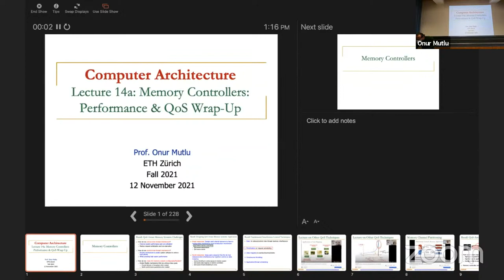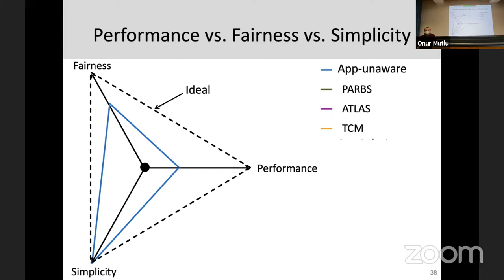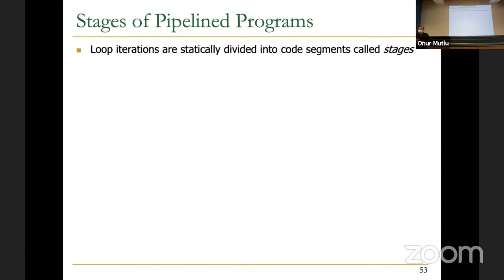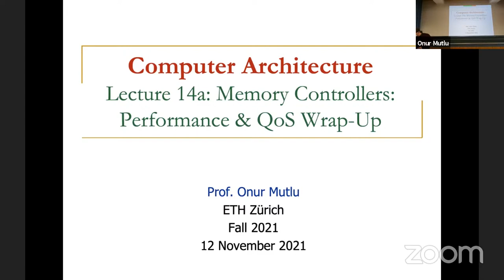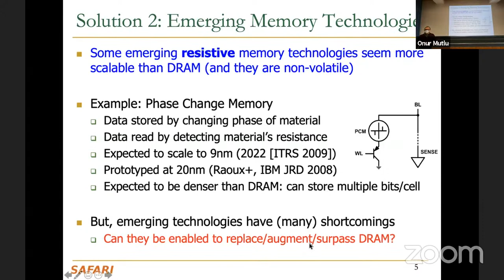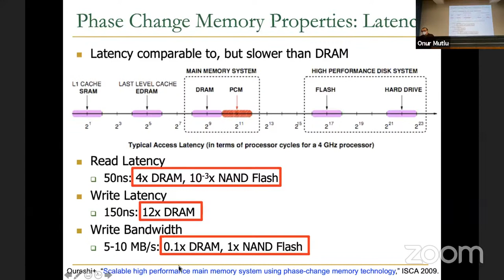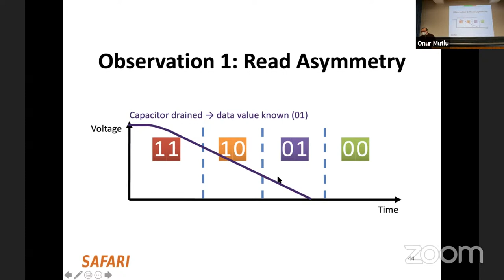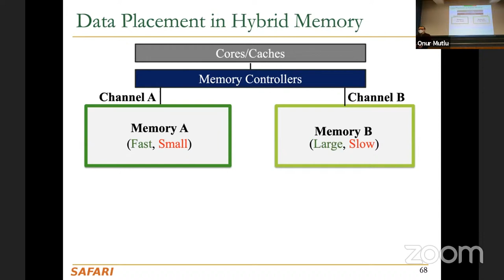Computer Architecture - Lecture 14: Emerging Memory Technologies (Fall 2021)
Lecture 14a: Memory Controllers: Performance & QoS Wrap-Up
Lecture 14b: Emerging Memory Technologies